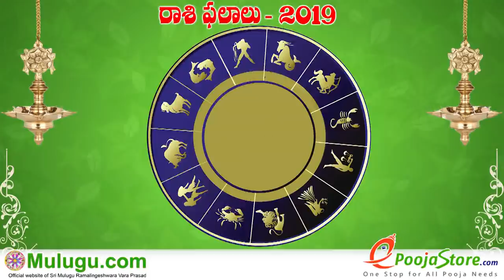Mesha Rasi (Aries Horoscope) మేష రాశి - April 28th - May 04th Vaara Phalalu 2019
Mesha Rasi (Aries Horoscope) మేష రాశి - April 28th - May 04th Vaara Phalalu 2019, Mesha Rasi (Aries Horoscope) మేష రాశి, Weekly Rasi Phalalu 2019 , శ్రీ ములుగు రామలింగేశ్వర వర ప్రసాదు సిద్దాంతి , Sri Mulugu Ramalingeswara Vara Prasadu Siddanthi